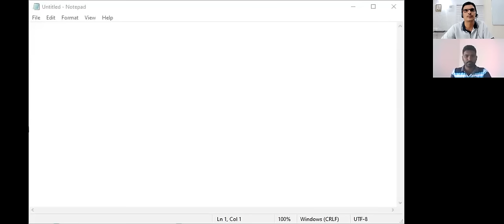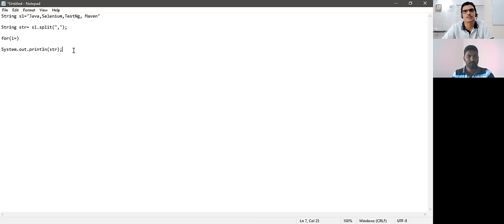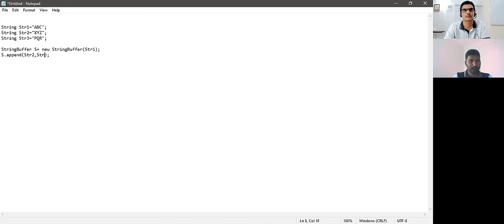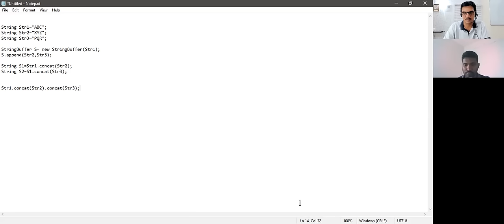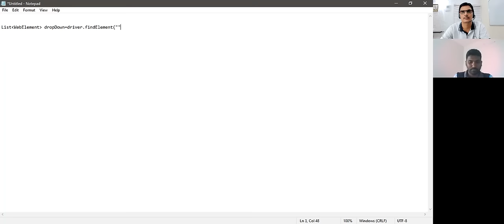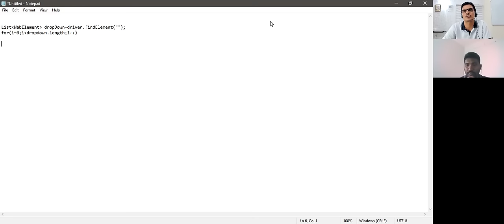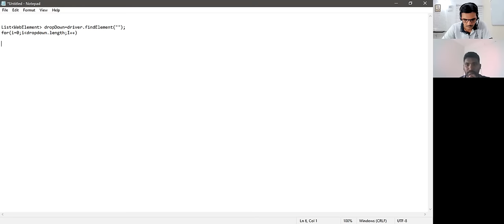Automation Testing Mock Interview For 1-3 YOE (Java + Selenium +TestNG + Frameworks)